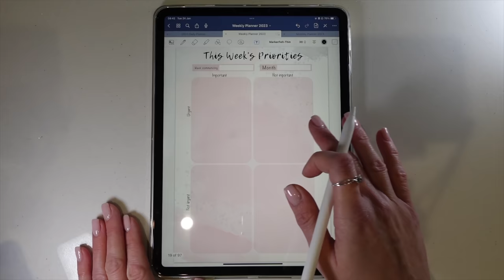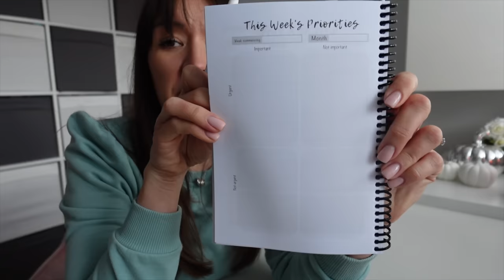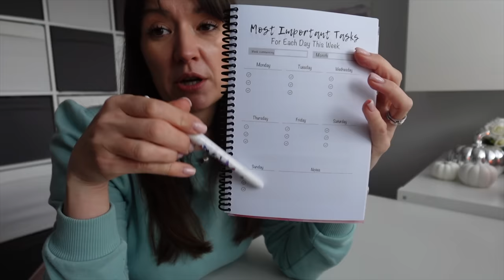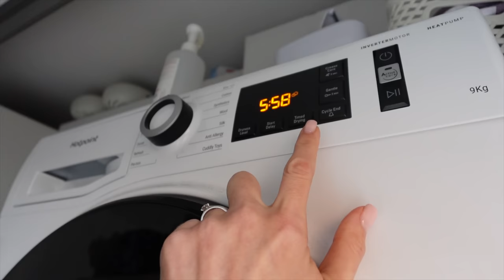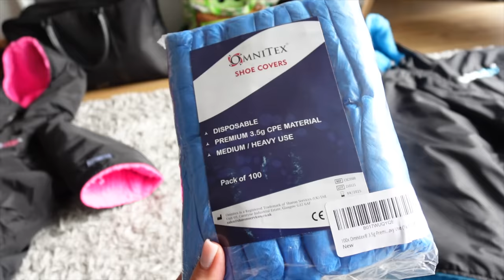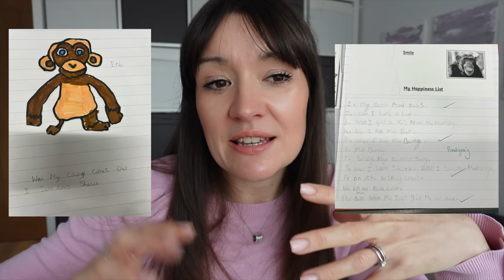A Week In My Life Vlog October 2023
In this week's vlog I am sharing something important that needs to be said, I hope I explain it properly. I hope you enjoy spending the week with me as I share some books and TV I have been enjoying, some ways I stay organised for my children's after school activities and some truths about what you see online.

🔗 Blog post to go with this vlog with links to everything mentioned

➡️ Erasable highlighters
➡️ You Are A Badass book
➡️ Wet Bags
➡️ Shoe covers
➡️ The Chimp Paradox
➡️ My Hidden Chimp

(ad / own product)